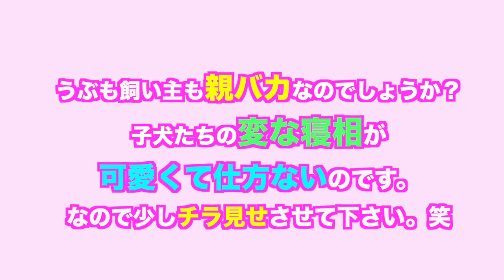【自宅で生まれた子犬】生後１ヶ月のマルプー兄弟♡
こんにちは！動画を見てくださりありがとうございます！また、いつもコメントくださる皆さまもありがとうございます！